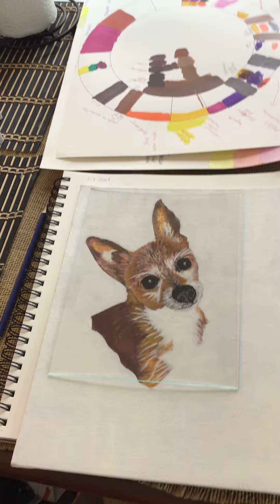2020 New Year off to a good (I create while others watch news)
I have always loved the idea behind journaling.  While I was growing into and out of my teen years, my mom’s mom, lived with our family. I believe her loving spirit surrounds us and provides me with a Guardian Angel.  This lady is My Gramma Coomber.

Faithfully, while sitting at her bedside, Gramma was writing in her diaries, occupying her mind, and creating a record of her life. She also (of course before picture taking phones) took and developed photographs to share with us every chance she visited family.

We also know certain smells can take us right back to a memory. For my Gramma, her bedtime routine was a nightly wafting of Avon creams, primarily Roses Roses, during her routine of self- pampering. A sweet smelling rose inhaled deeply reminds me of her and her baby soft skin.

I also love chocolates! That beloved rattling crunchy wrapper from a chosen boxed chocolate choice does it too. I have hand written letters we shared from when I was a young girl - I just don’t know what to do with them. So, it’s time. create a channel that highlights tracyscreativity and creates a visual record and not a deleted forever moment.

    This granddaughter joyously gives gratitude to her Gramma and since COVID I have revamped my morning and bedtime routines. Each consisting of more “I luv a Spa Day” as I can do myself (most days). Apparently this is a thing. the amazing Ulta employee told me as I had her help me find an “All in One” under eye makeup prep cream.

  After spending each quarantined time in my beautiful home I call my treehouse, I would tackle another space and “de-clutter”. I have found so many things that bring me joy and yet have been able to part with a lot. Just yesterday I rediscovered some memories which triggered me to remember my Gramma. All day long I felt like she was encouraging me back to my original idea of making that YouTube Channel Journal Jump. Hence, you are reading this comment👼🏻

Followers are welcome with positive vibes and participation. I share you share.
NO Politics - it crushes any creative mojo.